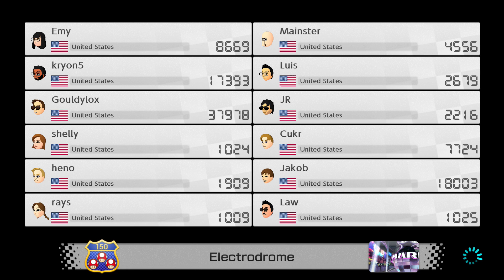Mario Kart 8 Deluxe Online - Item Mishaps DAY 6